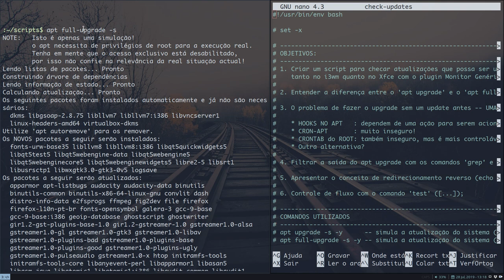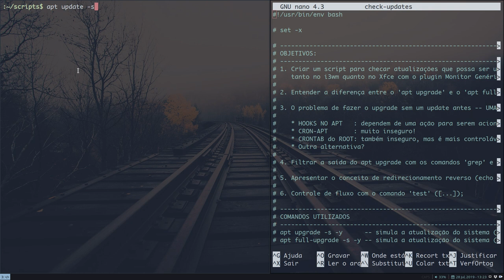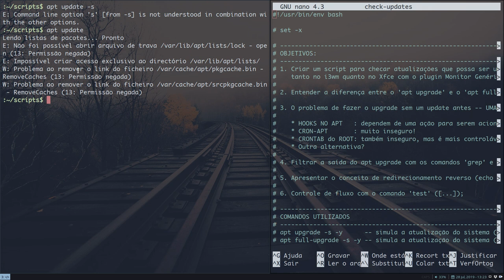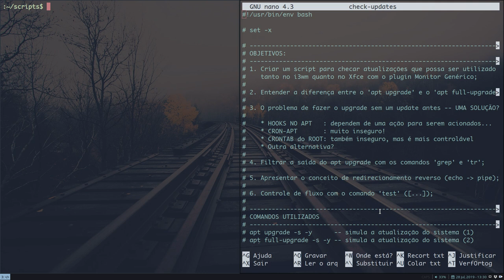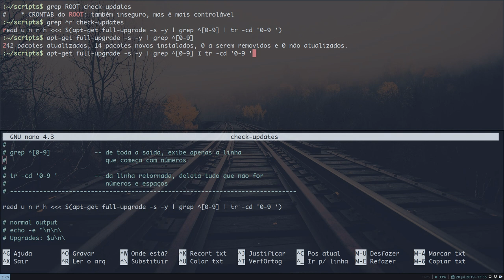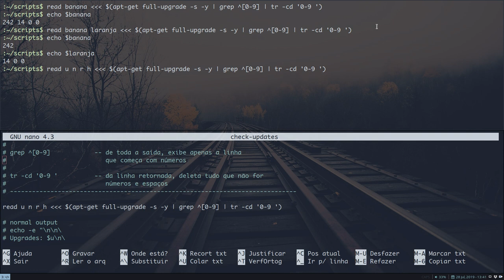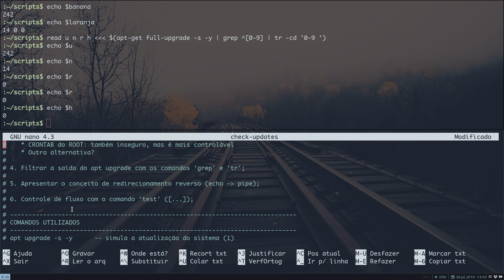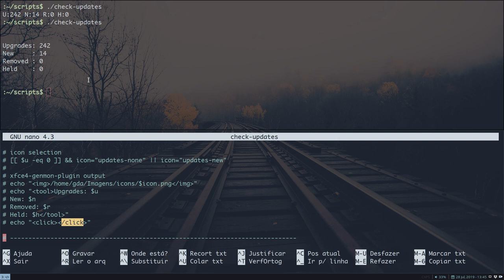Checando upgrades via script - PT 1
Neste vídeo, nós vamos ver como podemos criar um script para checar atualizações que possa ser utilizado tanto no i3wm quanto no Xfce com o plugin Monitor Genérico.

 Nossos links!

Muito obrigado!
Blogs, sites e canais que eu recomendo

Auxiliar de edição:
Carlitos_Craft